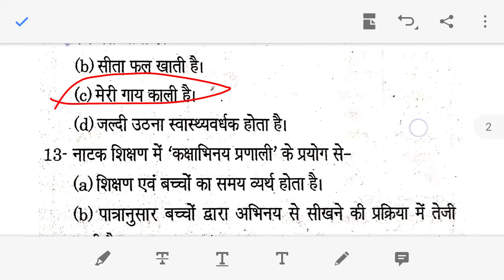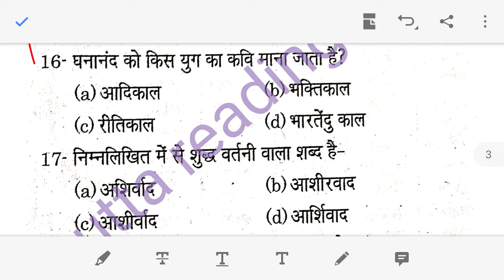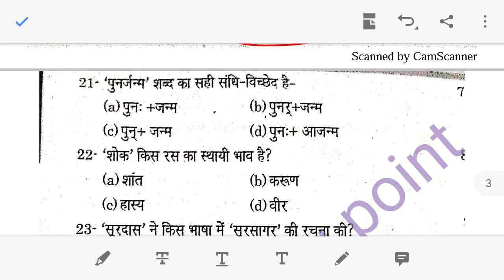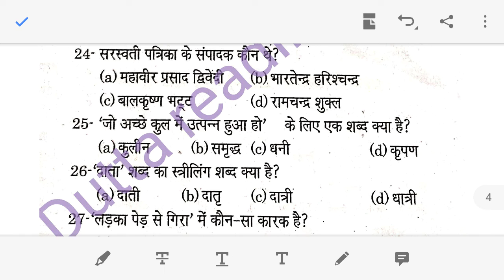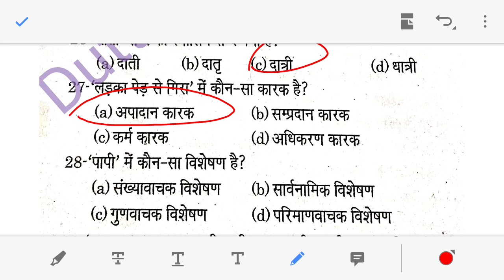HINDI practice set , For Mandi parishad, CTET UPTET, UP lower PCS upsssc,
Hello Students

We have compiled your topmost important questions which have high probability of asking in this year in all government examinations. You should check yourself how much you are prepared for Exams by trying to answer these beforehand. And do not forget to revise these questions on the day before your examination.